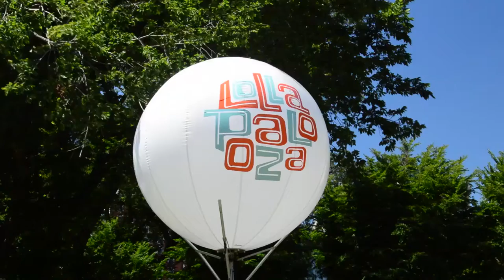Lollapalooza 2015 - Death From Above 1979 Interview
Death From Above 1979 talk about some of the hot spots they like to hit while in Chicago. Still trying to figure out where Carl's Basement is...